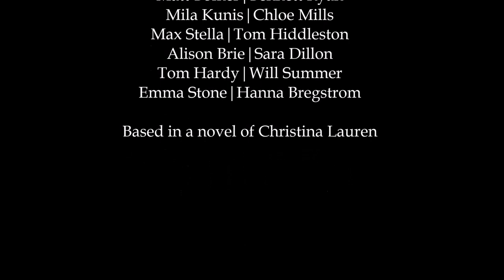SAGA Beautiful | Christina Lauren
This is my impression about this literary saga. I still lack the characters of Beautiful Secret, Niall and Ruby, but soon I will.

If you have not read this saga, I highly recommend it.